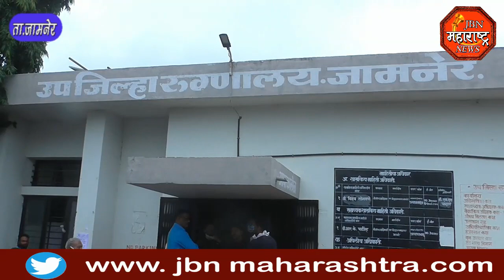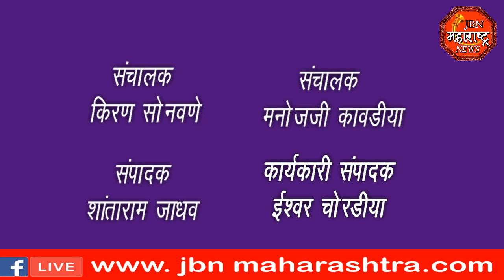jbn maharashtra news jalgaon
कोरोना प्रतिबंधात्मक लसीचा पहिला डोस मिळाला महिन्या नंतर, लस घेण्यासाठी नागरिकांच्या लागल्या मोठ्या रांगा